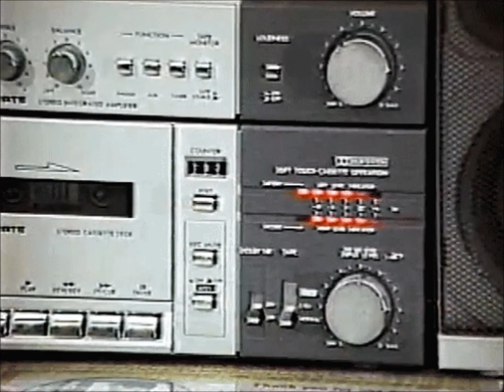Teriyaki Boyz ft. Kanye West - I Still Love H.E.R. (Slowed to Perfection)